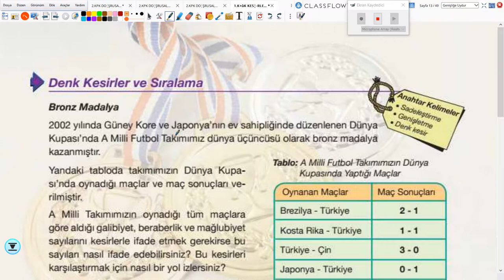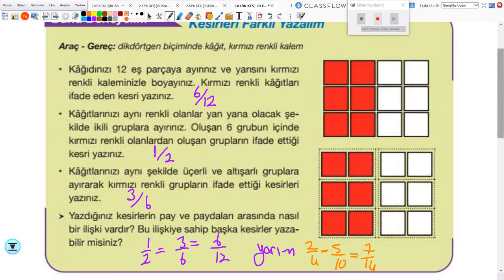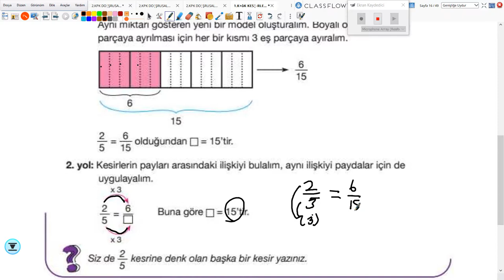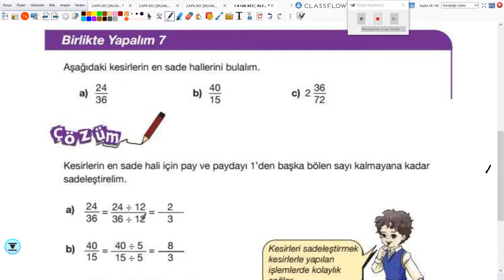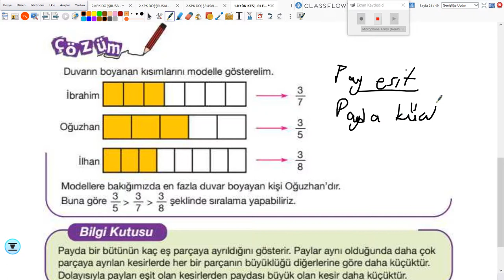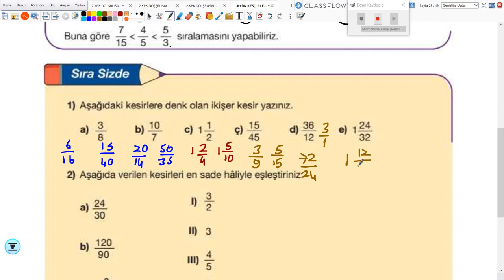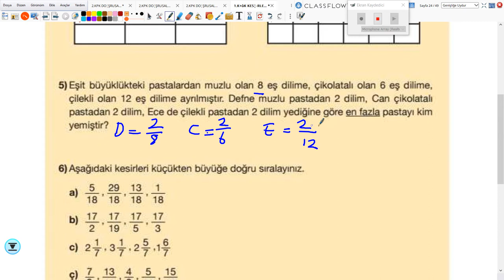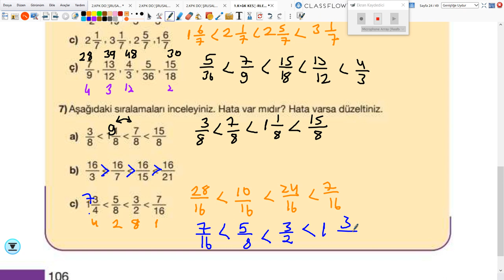2020-2021 5. Sınıf Matematik M5001 - Denk Kesirler | Anlatan Uğur Mutlu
GO Ortaokul 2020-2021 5. Sınıf Matematik M5001 - Denk Kesirler
1-KÖK (Konu Öğrenme Kılavuzu)
Anlatan: Uğur Mutlu
FAYDALI LİNKLER:
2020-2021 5.SINIF M6001 MATEMATİK MÜFREDATI:

T1. Giriş

2. Matematik Uygulamaları Dersinin Amacı
1. Öğrencilerin aldığı zorunlu matematik dersinin genel amaçlarını desteklemek ve matematiksel deneyimlerini problem çözerek zenginleştirmek ve bu yolla matematiksel bilgilerini derinleştirmektir.
 2. Öğrencilerin problem çözme ve kurma, akıl yürütme, iletişim, matematiksel kavramlar arasında, matematik ve diğer disiplinler arasında ve matematik ve günlük hayat arasında ilişkilendirme ve matematiksel düşüncelerini çoklu gösterimlerle ifade etme becerilerini geliştirmektir.
3. Öğrencilere matematiği sevdirmek, matematik hakkında doğru değerleri ve problem çözümünde gereken sabrı ve çabayı gösterecek tutumları kazandırmaktır.

3. Ortaokul Öğrencilerinin Matematik Uygulamaları Dersi ile İlgili Gelişim Özellikleri